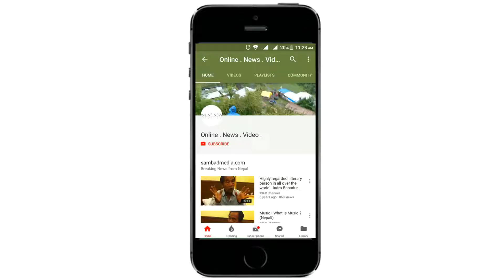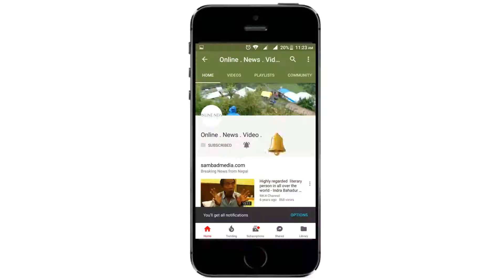यसरी मनाइयो साँखुमा जात्रा- Bajrayogini Jatra of Shankhu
धन्यबाद, तपाइको साथ् र मायाको लागि सधै यस्तै साथ् दिनुहोला हामीहरुलाई ... र तपाइँ सम्पूर्ण VIEWERS  र SUBSCRIBERS लाइ मनै देखि धन्यबाद दिन चाहन्छौ - Hit Nepal TV परिवार

र तपाइँसंग कुनैपनि समाचारजन्य भिडियो, खबर, मनोरंजनजन्य भिडियो र विदेशबाट नेपालीको लागि संदेश र कुनैपनि खालका भिडियो छन् भने हामीलाई सम्पर्क गर्नुहोला है... चिन्ता र कुनै पनि संकोच नमानी सम्पर्क गर्नुहोला, हामि केवल तपाइँहरुकै लागि हो -